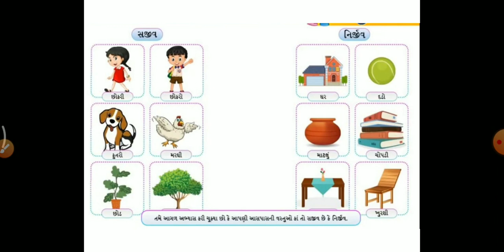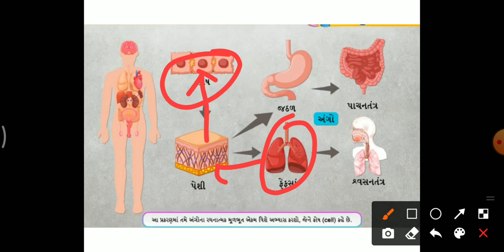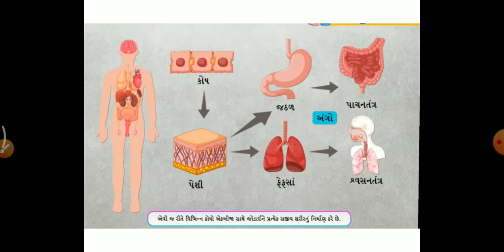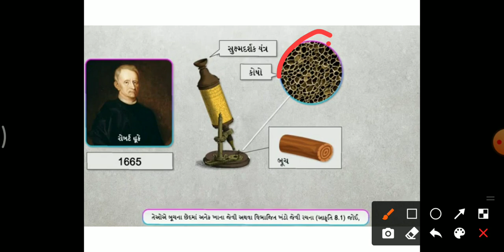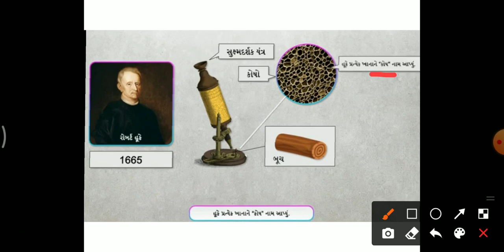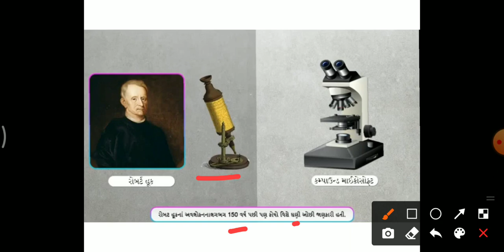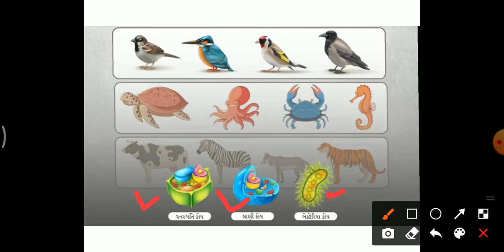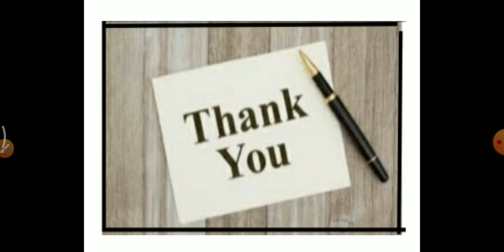STD 8 SCIENCE | Ch.8 - કોષ:રચના અને કાર્ય | p1 |SESSION 15